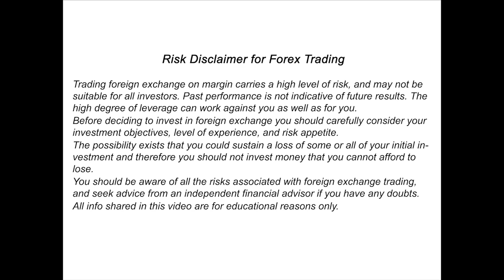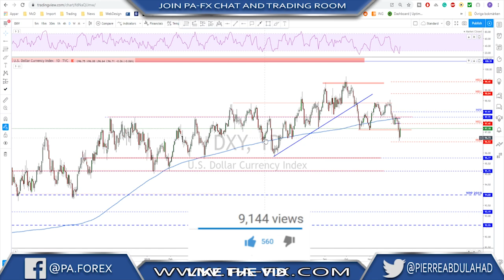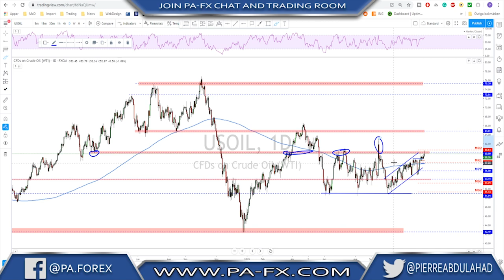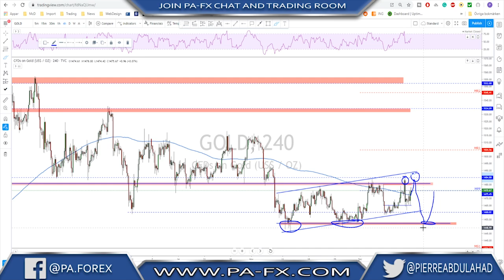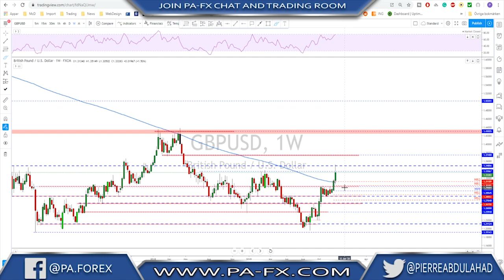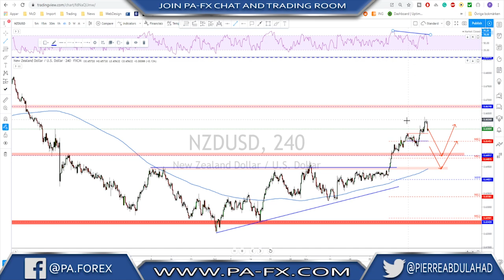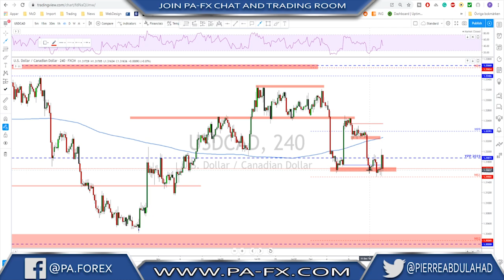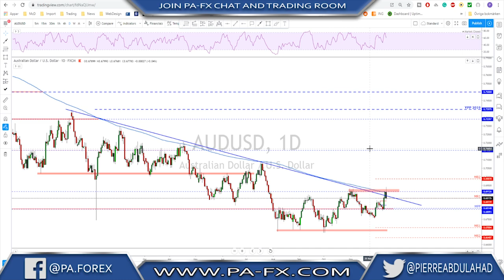Forex | Weekly Trade Ideas (Top Down Analysis)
Forex Weekly Trade Ideas is the place to go when planning your trading week. Here I give you a Top-Down Analysis on all the major currencies, including Gold and Crude Oil market.

In this video: We have a week filled with major impact news releases on may markets.
GBPUSD reached a key resistance level after the election in the UK, expectations now are for a short term bearish correction. The key support and possible bullish area is 1,3000.
EURUSD did a strong push higher, it failed to break major resistance and got rejected back down forming a shooting star on the daily time frame. Possible bearish continuation if the bulls fail to hold 1,1100 as a support level.
USDJPY reached key resistance at 109,80, possible bearish continuation next week toward 108,00
Also in this video forecasts for USDCAD, USDCHF, AUDUSD, NZDUSD, Gold and crude oil.